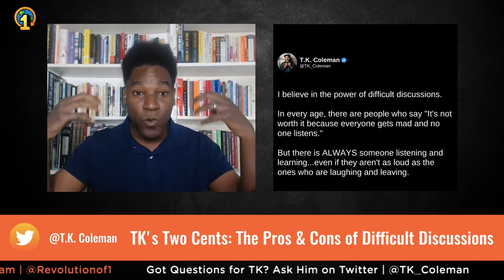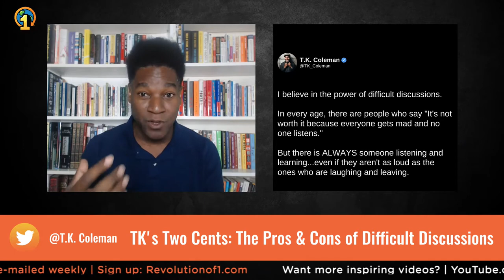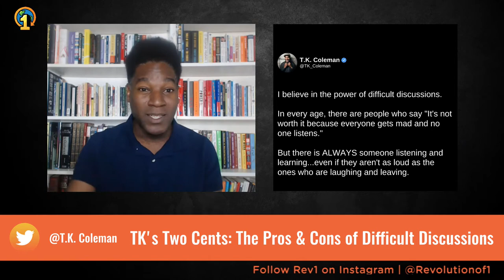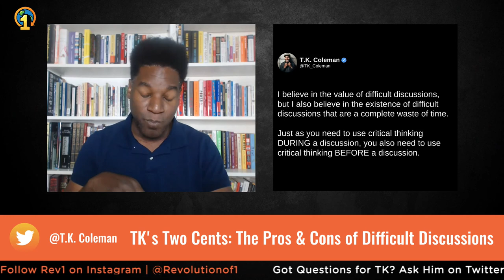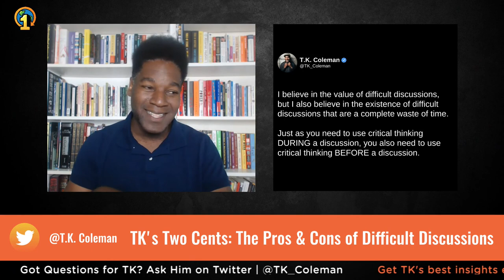The Pros & Cons of Difficult Discussions | TK's Two Cents